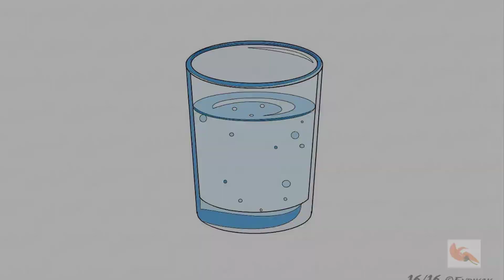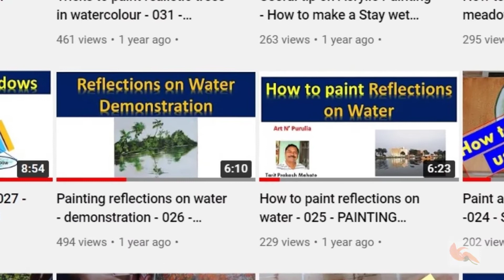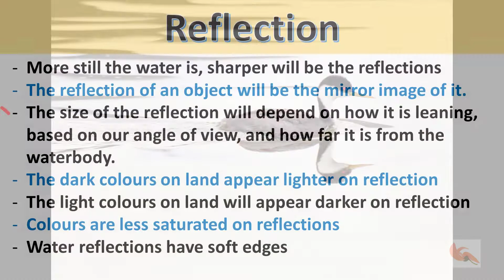Painting with Acrylics - Part 6 - Landscapes - Chapter 3 - Water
A landscape with water , makes it more attractive and beautiful. Here is a video with three demonstration in time lapse, on how to paint a lake, a waterfall, and sea, in acrylic colours.

Earlier videos on "Painting with Acrylics"